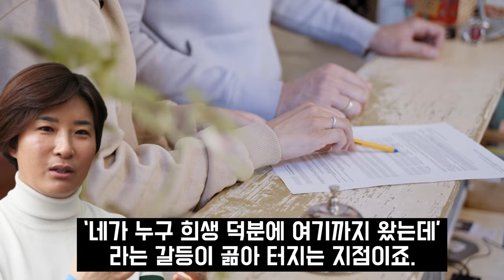박세리 사건에 분노한 김국진 "22년 전 있었던 충격과거"